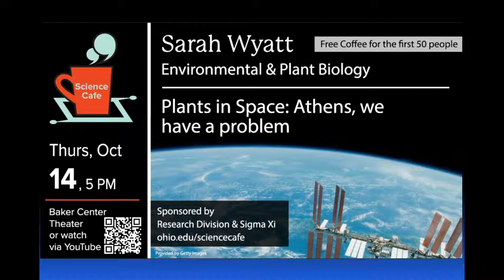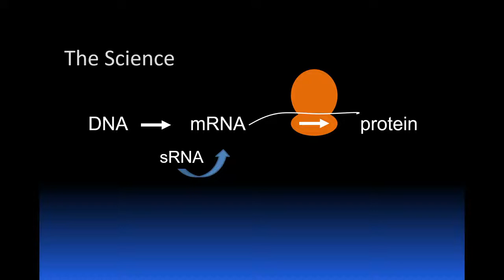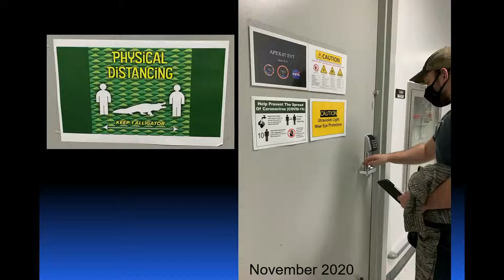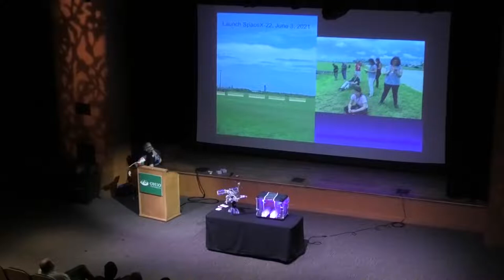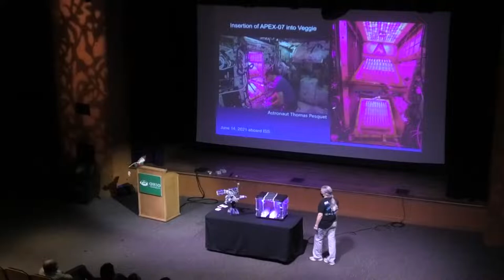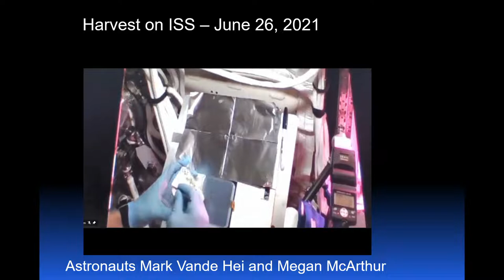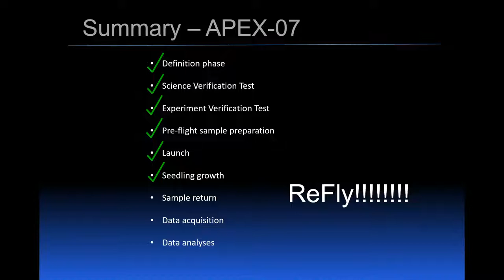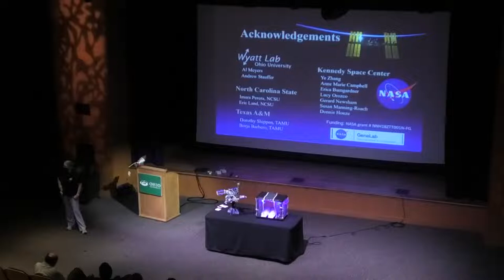Science Cafe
Dr. Sarah Wyatt returns to the café stage at 5 p.m. on Thursday, Oct. 14, at the Baker Center Theater to talk about conducting experiments in space and getting results not possible here on Earth.

“It’s Friday afternoon, and our plantstronauts are supposed to be on their way home, but the phone rings. It’s NASA. Some of the seedlings didn’t make it back onto the Space-X Dragon Capsule for the ride home. And they are dead. So now what?” says Wyatt, professor of Environmental & Plant Biology(opens in a new window) and director of Molecular & Cellular Biology(opens in a new window).

Running experiments on the ISS, orbiting Earth as 5 miles per second, is not easy. But learning how plants respond to gravity and grow in space is essential for future trips to Mars and colonization of the Moon. The Wyatt Lab experiments are the first to explore what happens when tiny plants gear up their RNA machines to start building shoots and stems—and figuring out which way is “up.”

Join the Wyatt Lab on their missions to “fly” plants in space and see what they’ve learned about growing plants for long duration space exploration, where they can be used for food, medicine and more.